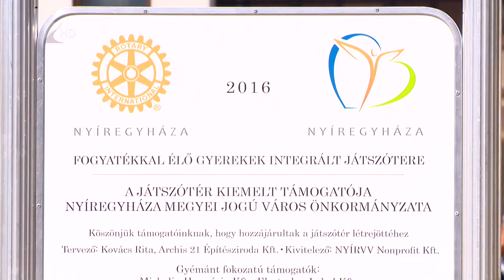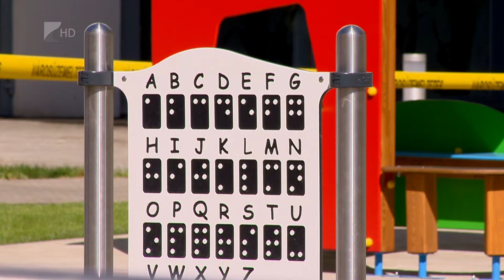Egyedülálló játszótér - Kölcsey Tv